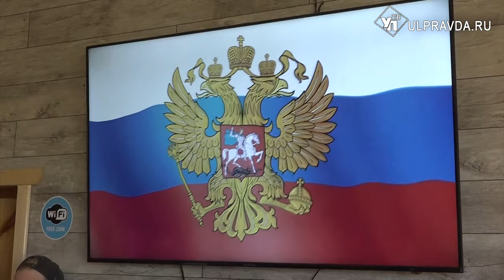Верхом и с шашкой. Что устроили казаки на «Волжском сполохе»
В Ульяновской области в восьмой раз прошли молодёжные казачьи игры «Волжский сполох». Чем они уникальны, для чего проводятся, смотрите далее в нашем сюжете.